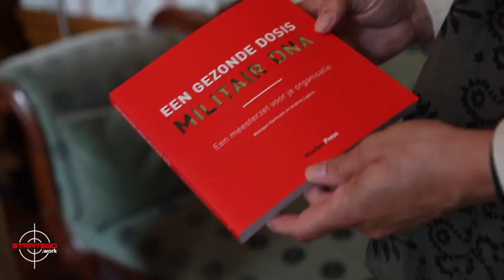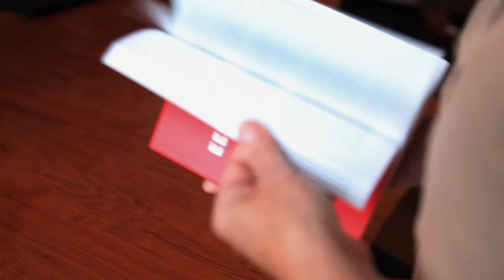Minister van Defensie Ank Bijleveld, Andrea Lapère en Lex Oostendorp van Stratego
Andrea Lapère en Lex Oostendorp zijn in gesprek met Minister van Defensie Ank Bijleveld, welke het eerste exemplaar van het boek 'Een gezonde dosis militair DNA' in ontvangst heeft genomen op 25/08/2020.